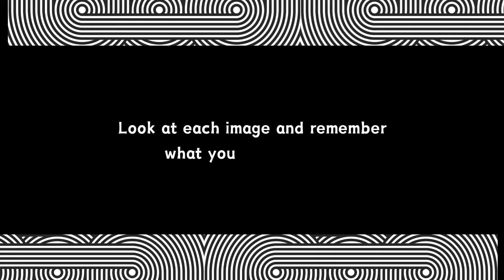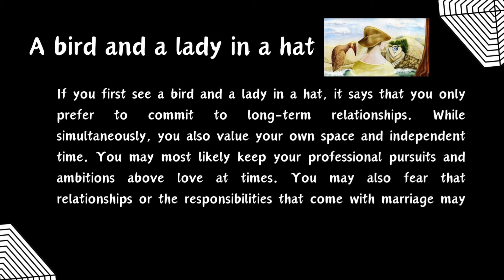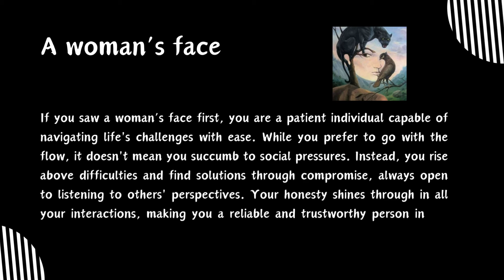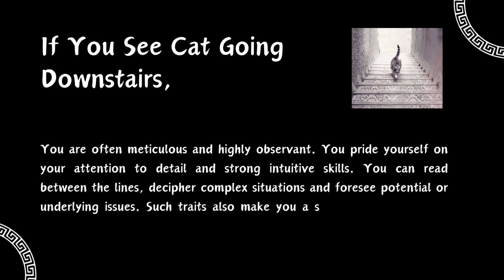Can You Trust Your Eyes? Mind-Bending Optical Illusions!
🎨👀 Get ready to have your mind blown! Join us as we explore incredible optical illusions that will make you question everything you see. These illusions aren't just fun; they reveal fascinating insights about how our brains work. What do you see first? A duck or a rabbit? A vase or two faces? Find out and share your results in the comments below!

In this video, we’ll:
- Present each illusion and give you a moment to decide what you see first.
- Reveal what your first impression says about you!
- Enjoy some light-hearted, fun analysis of your perception.